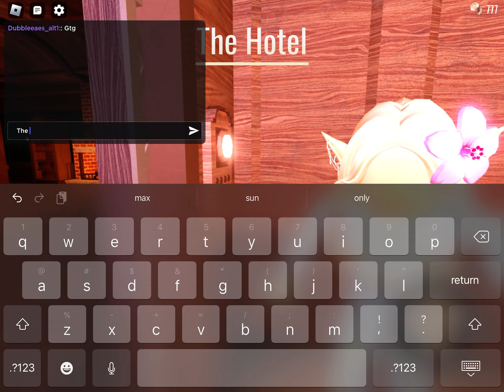Me and my friend Izzy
Izzy Izzy Izzy Izzy